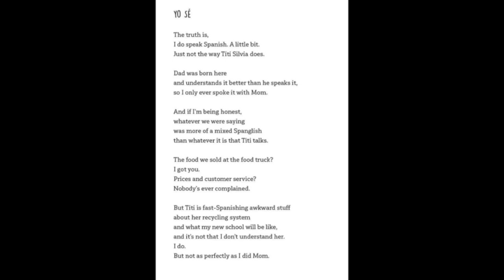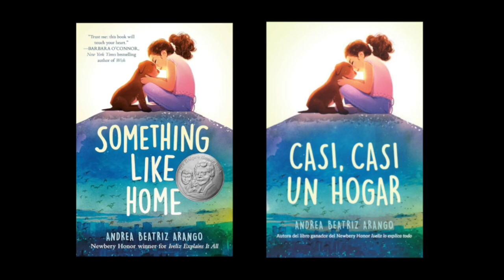10-14-24 Wildcat Welcome